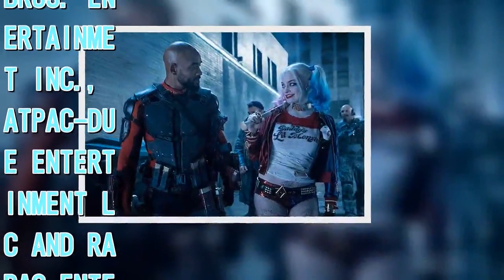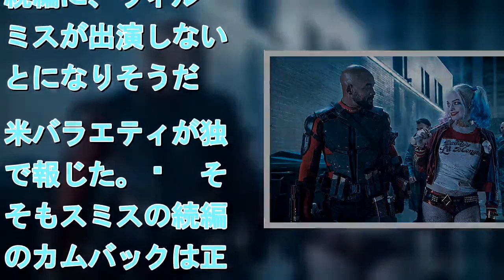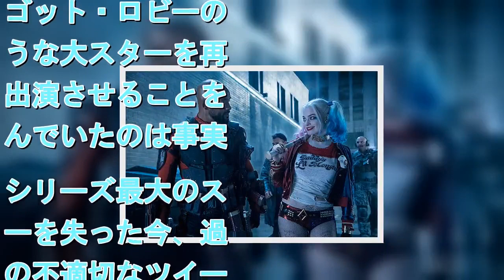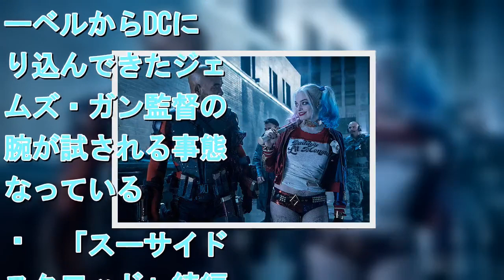ウィル・スミス、「スーサイド・スクワッド」続編には出演せず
ウィル・スミス、降板へ (C)2016 WARNER BROS. ENTERTAINMENT INC., RATPAC-DUNE ENTERTAINMENT LLC AND RATPAC ENTERTAINMENT, LLC    　［映画.com ニュース］米ワーナー・ブラザース製作のDC映画「スーサイド・スクワッド」の続編に、ウィル・スミスが出演しないことになりそうだ。米バラエティが独占で報じた。 　そもそもスミスの続編へのカムバックは正式発表されていなかったものの、メインキャラクターのひとりであるフロイド・ロートン／デッドショット役を演じる人気俳優の降板は、衝撃的といえるだろう。同サイトによれば、出演がかなわない理由はスケジュールにあるようで、製作側とスミスは良好な関係のまま降板という決断に至ったという。 　しかし情報筋によれば、製作側がスミスをはじめ人気キャラクターのハーレイ・クイン役のマーゴット・ロビーのような大スターを再び出演させることを望んでいたのは事実。シリーズ最大のスターを失った今、過去の不適切なツイートを理由に「ガーディアンズ・オブ・ギャラクシー3（仮題）」から解雇され、マーベルからDCに乗り込んできたジェームズ・ガン監督の手腕が試される事態となっている。 　「スーサイド・スクワッド」続編は、2021年8月6日に全米公開予定。撮影は今秋にも開始される見込みだ。